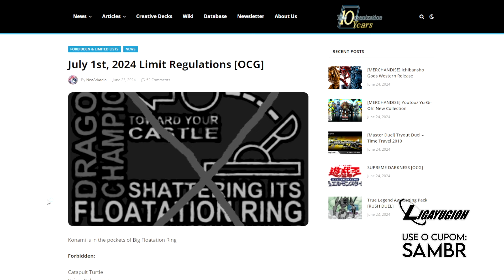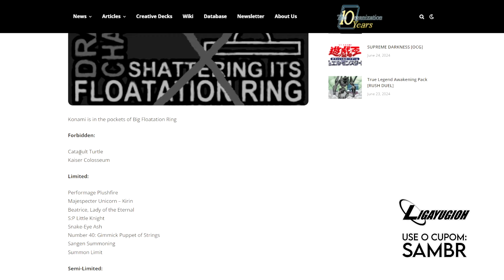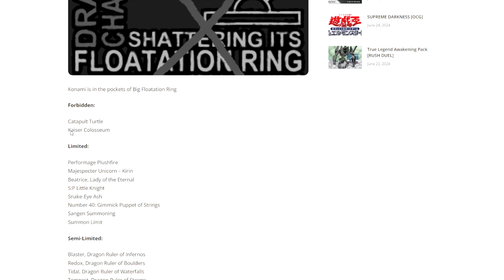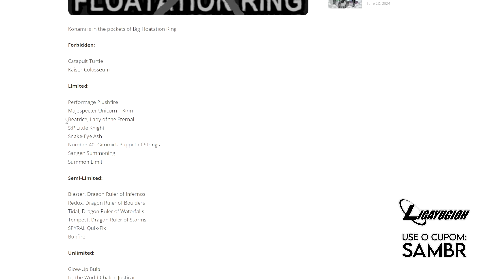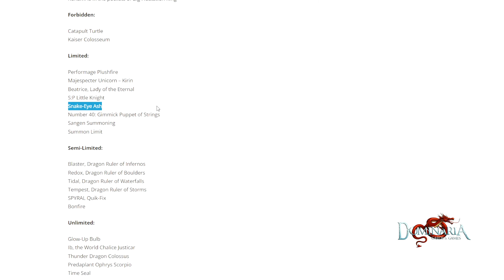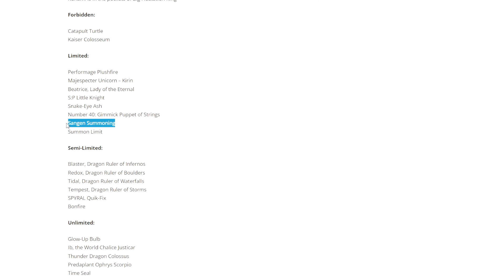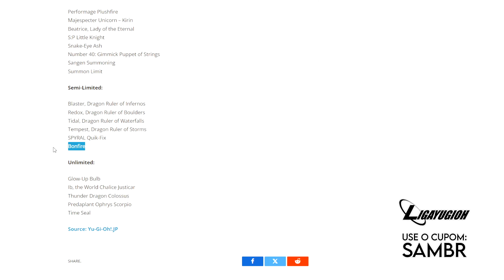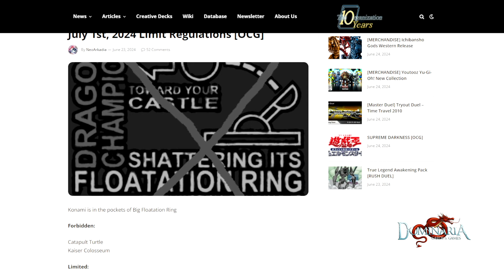Ban List OCG - 1/7/24 - Ainda bem que aqui não é a OCG